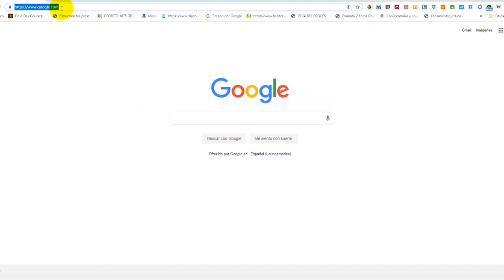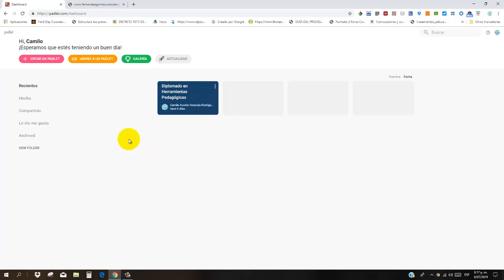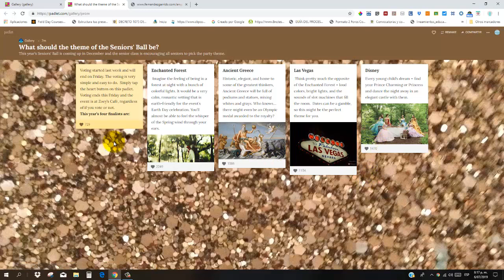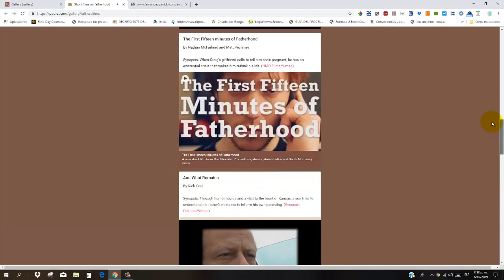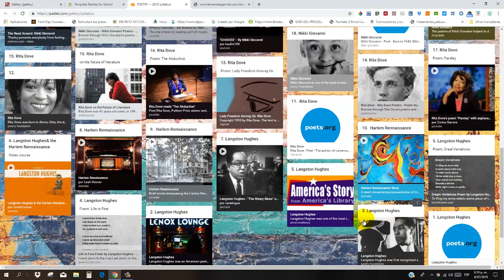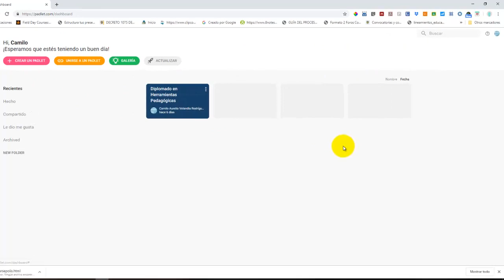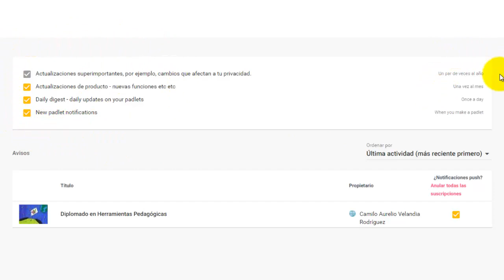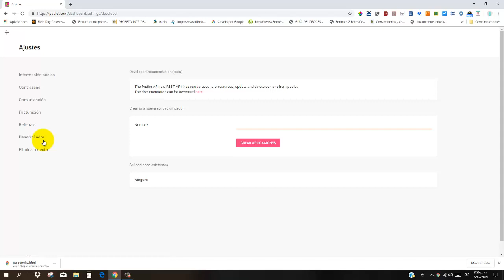Padlet - Navegacion del sitio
Videotutorial para dar a conocer la herramienta Padlet y su uso para fines educativos